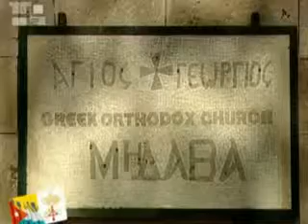Tours-TV.com: Madaba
Jordan. (米底巴, マダバ, سوريون). See on map